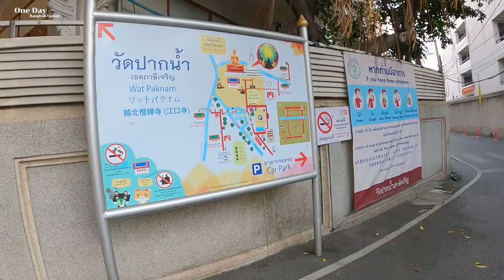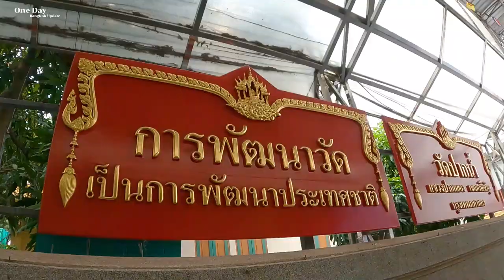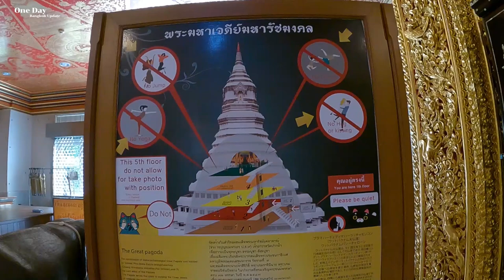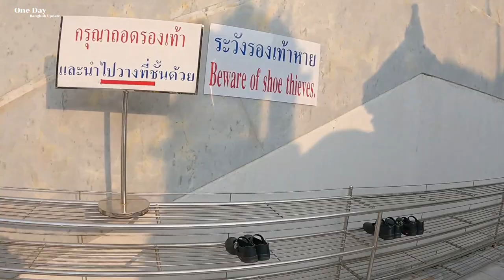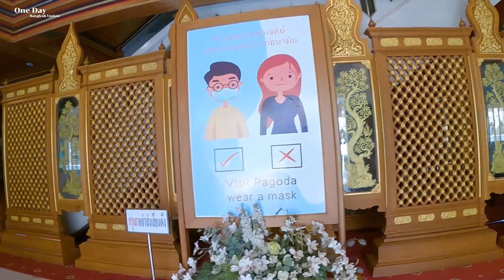BANGKOK [4k] Wat Parknam Phasi Charoen. Big Buddha and the place is very beautiful.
Wat Paknam Bhasicharoen (Thai: วัดปากน้ำภาษีเจริญ, RTGS: Wat Paknam Phasi Charoen) is a royal wat ('temple') located in Phasi Charoen district, Bangkok, at the Chao Phraya River. It is part of the Maha Nikaya fraternity and is the origin of the Dhammakaya tradition. It is a large and popular temple, supported by prosperous community members.

Wat Paknam was established in 1610, during the Ayutthaya period, and received support from Thai kings until the late nineteenth century. By the beginning of the twentieth century, the temple had become nearly abandoned and had fallen into disrepair. The temple underwent a major revival and became widely known under the leadership of the meditation master Luang Pu Sodh Candasaro, who was abbot there in the first half of the twentieth century. Seven years after Luang Pu's death, Somdet Chuang Varapuñño [th] became the new abbot. Somdet Chuang made international headlines from 2015 onward, when his appointment as Supreme Patriarch (acting head of the Thai monastic community) was stalled and finally withdrawn, due to reasons generally interpreted as political. This has led to heated debate and protests in Thailand. As part of this process, Somdet Chuang and his assistant were accused of tax fraud. It turned out that there was not sufficient reason to charge Somdet Chuang, however. As for the charges remaining against his assistant, the latter was later acquitted due to lack of evidence, two days after Somdet Chuang's nomination as Patriarch was withdrawn.

Wat Paknam is known for its charity and a nationwide project to propagate the five precepts in Thai society. The temple is popular among mae chi (nuns). One of its mae chi, Mae chi Chandra Khonnokyoong, went on to establish another temple which later became widely known: Wat Phra Dhammakaya. Wat Paknam has an international presence and has a long history of activities and contact with Buddhists from other countries. In 2012, Somdet Chuang finished building a huge stupa at the temple, named "Maharatchamongkhon". The stupa has made the temple a popular attraction for international tourists. Since 2017, construction has begun of a large Buddha image, to be placed in front of the stupa. As of 2019, the image was still under construction and was expected to be finished mid 2020.

To support us If you need a hotel in Thailand, you can search at this link.
Hotel in Bangkok .
Hotel in Chiang Mai .
Hotel in Phuket .
Hotel in Krabi .